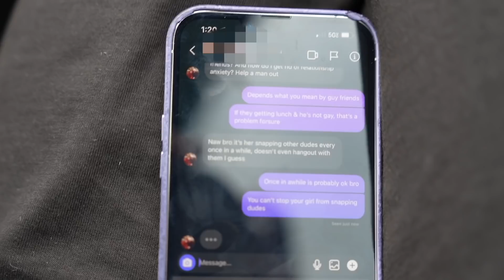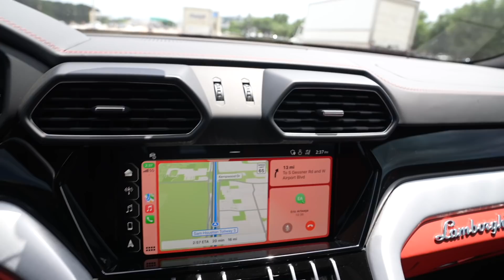CRAZY INTENSE WORKOUT WITH IFBB PRO JOE LATONA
@ClutchCityCustom  make sure to follow them on Instagram

Beat Credit:
@grimbrzy x Glockley x Curesful x Molores